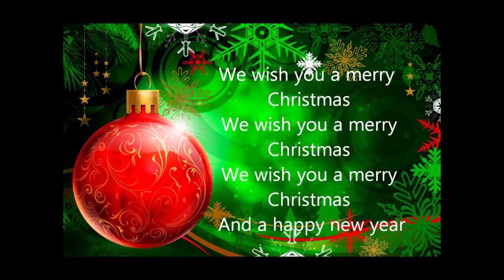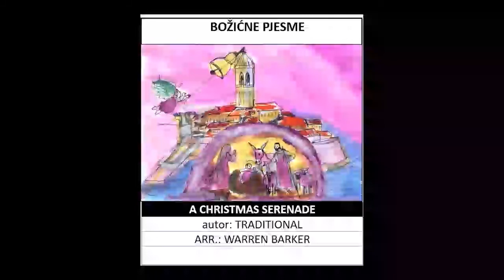A Christmas Serenade - arr. Warren Barker (A*)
1.We Wish You A Merry Christmas (0:03), 2.O Christmas Tree (0:37),  3.Silent Night (1:37)
Various authors, arr.: Warren Barker